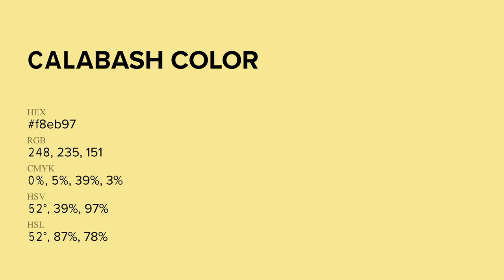Calabash color f8eb97 hex Cool Green color f8eb97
What color is Calabash ? f8eb97 hex, Cool Green color f8eb97

Hex f8eb97 Color Code is also known as Calabash color

Hex f8eb97 Color code in RGB color code model is created after adding 97.25% red color, 92.16% green color and 59.22% blue color.
Hex f8eb97 Color code in CMYK color (process color) code model is generated after subtraction of 0% cyan, 05% magenta, 39% yellow, 03% black.